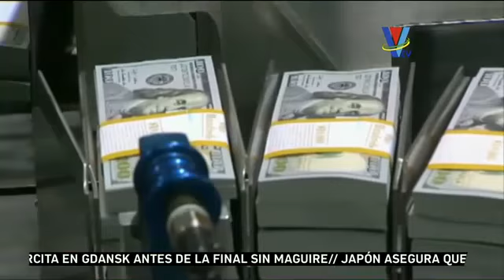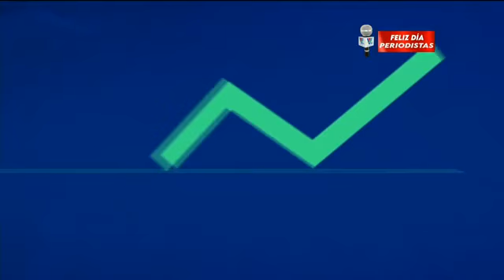Impacto VTV Estelar: Programa del 25 de Mayo de 2021